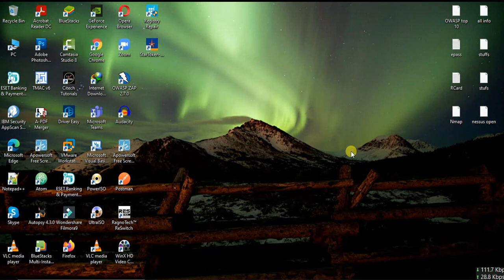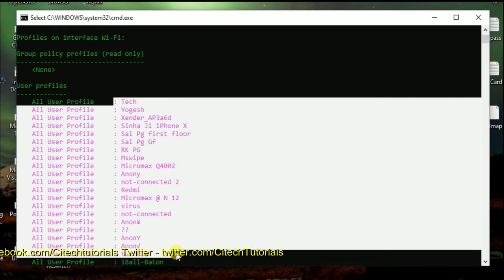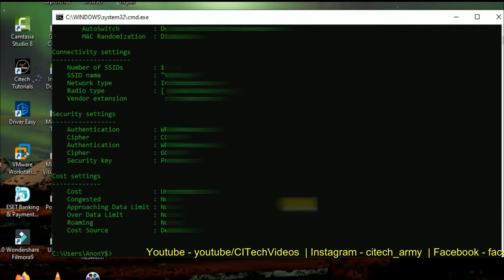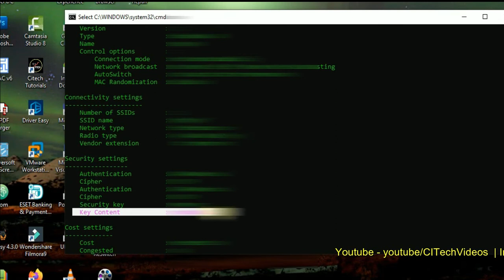How to Find Your Wi-Fi Password in 2 Steps ? | Window 7, Window 8, Window 10, Windows 11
How to Find the Wi-Fi Password in Windows?

It happens sometimes that we forget our Wi-Fi password and it is painful to reset our Wi-Fi password as all our home devices and system are connected with the same network and we have to save the new password again to all our devices.

But we can save ourself from resetting Wi-Fi password if we ever connected our Windows 10 PC to that Wi-Fi network. Windows keeps a record of all our networks and their password so we don’t have to type the password again to connect to the same network.

When you are connected to a wifi network on your computer but you don't know the password or your forgot the password of the wifi or so this video will help you to find computer wifi password of any computer when system is connected to the network or you can also find the password of your wifi router , this method work in all windows operating system  like window 7 , window 8 , window 10 , easiest way to find password of other computer when you forgot the password all information in hindi

dosto kayi baar aisa ho jata hai ki hamare computer me koi wifi connected hota hai lekin hame uska password yaad nhi hota ya fir hm bhul jaate hai to aise me aap ji bhi computer me wifi connect hai us computer se uska password jaan sakte hai yani aap computer me wifi network ka password jaan sakte hai to iske liye aapko is video ko last dekha hoga mene aapko 2 tarike bataye hai jisse aap wifi ka password jaan sakte hai.

The information provided by CiTech Tutorials (“we,” “us” or “our”) (the “Channel/Site”) is for general informational purposes only. All information on the Site is provided in good faith, however we make no representation or warranty of any kind, express or implied, regarding the accuracy, adequacy, validity, reliability, availability or completeness of any information on the Site. UNDER NO CIRCUMSTANCE SHALL WE HAVE ANY LIABILITY TO YOU FOR ANY LOSS OR DAMAGE OF ANY KIND INCURRED AS A RESULT OF THE USE OF THE SITE OR RELIANCE ON ANY INFORMATION PROVIDED ON THE SITE. YOUR USE OF THE SITE AND YOUR RELIANCE ON ANY INFORMATION ON THE SITE IS SOLELY AT YOUR OWN RISK.